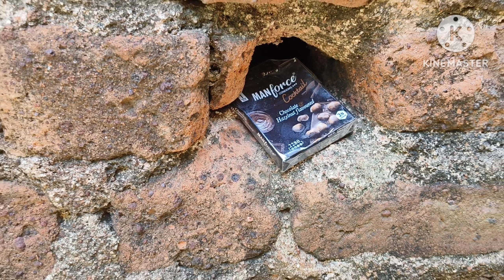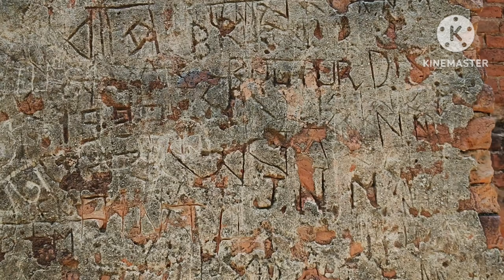ঐতিহাসিক গুহার মজার ভিডিও। New Funny 🤣 video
New funny vlog video 🤣
Entertainment purpose
comedy video with A cave
Desi Village video

একটি ঐতিহাসিক গুহার মধ্যে এসে কিছু মজার জিনিশ
দেখে হাসি থামলো না😁, এখানে এই সব কর্ম হয় ভাবতে পারি নি, যায় হোক ভিডিওটা পুরোটা দেখে মজা নেবেন ধন্যবাদ।